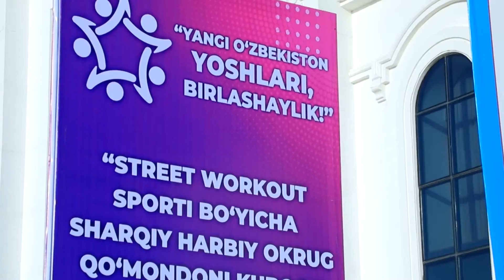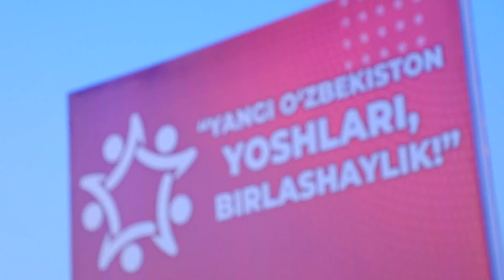Ёшлар фестивали. Футбол буйича ДХХ Фаргона вилоят бошкармаси бошлиги кубоги